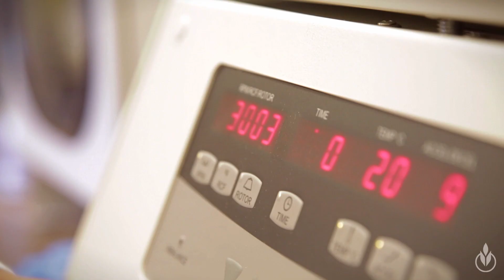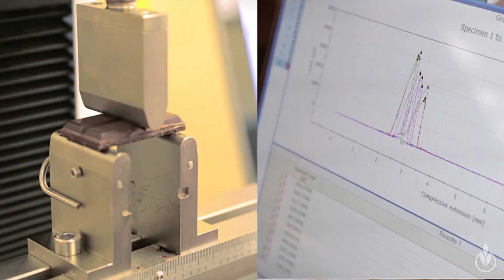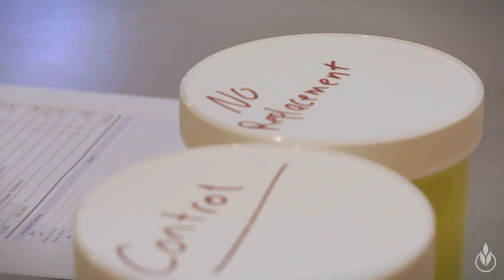Culinary Science Bachelor’s Degree Major at CIA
CIA’s bachelor’s degree in culinary science is a blending of the culinary arts and food science that allows students to not only cook food but to learn more about the food that they’re cooking. This video shows how students “science it up”—bringing their culinary skills together with scientific principles and using contemporary equipment and advanced techniques to produce cuisine that’s full of flavor and nutrition. Culinary science graduates will have a host of career opportunities, including food manufacturing, product development, food technologist, food writer, research and development specialist…the list goes on!